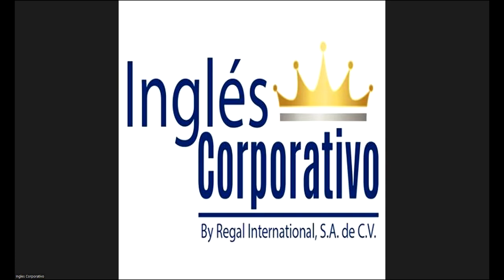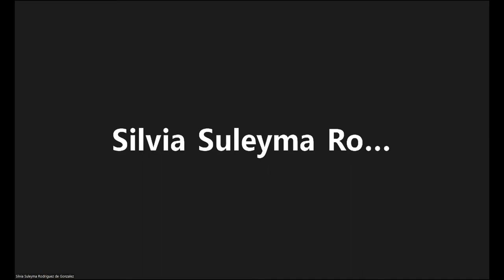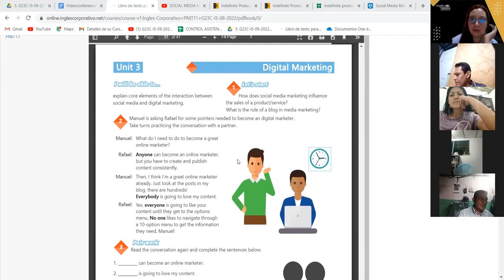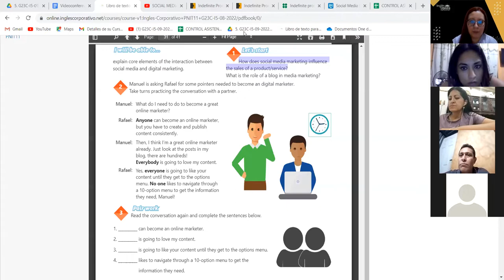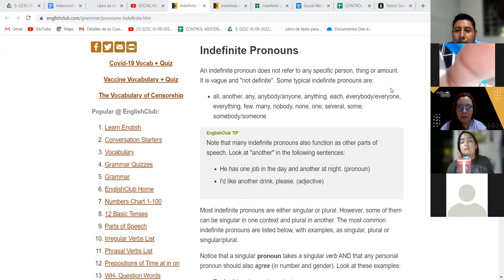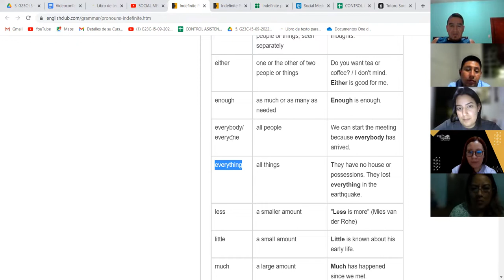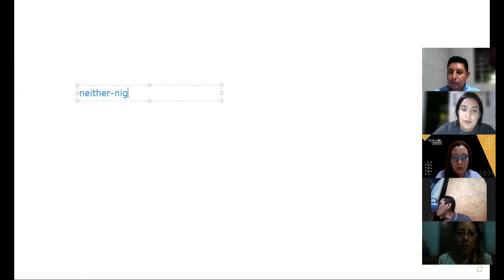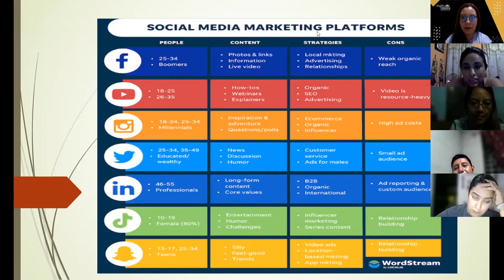Inglés Corporativo-04-10-2022 - CLASS 20 INDEFINITE PRONOUNS